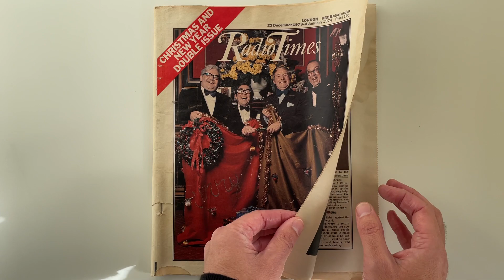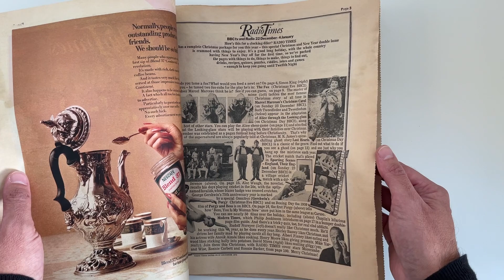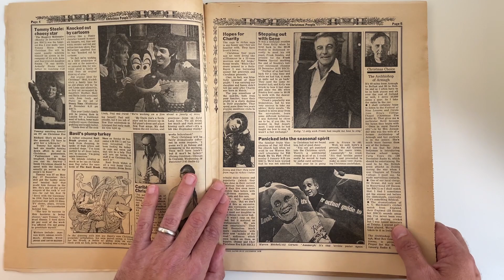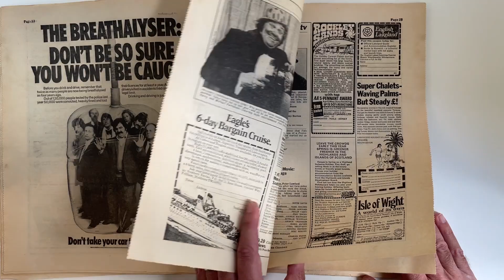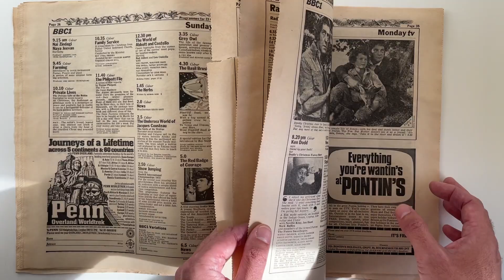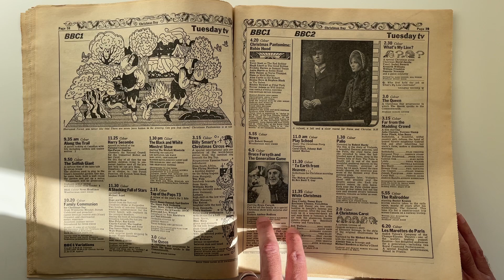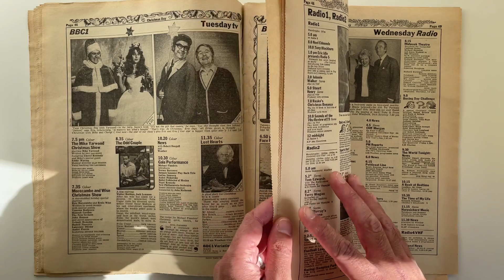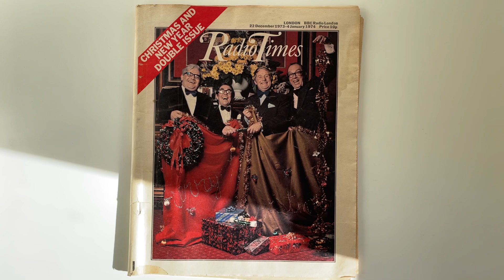ASMR / Radio Times TV Guide 1973 magazine book, Page Turning Reading Video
Hello and welcome to this soft spoken ASMR look at the 1973 Christmas edition of the Radio Times. a bumper two week edition;  22nd of December 1973 to the 4th of January 1974. A relaxing page turning, paper disintegrating, nostalgic flick through the pages of television history in the UK. With a ticking clock in the background. A trip down memory lane for anyone of a certain age, including me. Though I was only two and a half at the time!  Lots of American films and programs in there as well of course; 'The Odd Couple' for instance.
I'll do a number of videos looking at this piece of history..